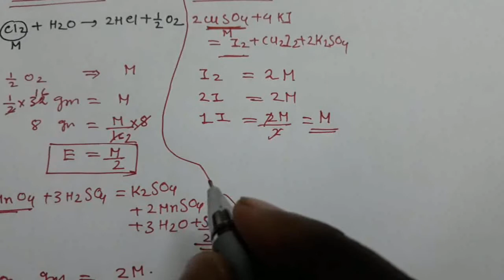Redox, equivalent weight,Part:05,Mr.Pappu Bhowmick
Redox